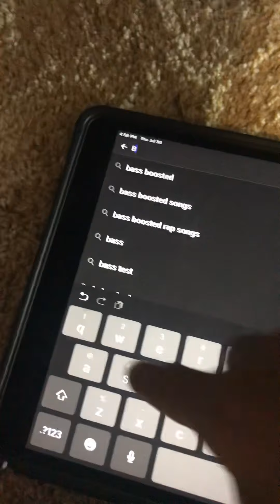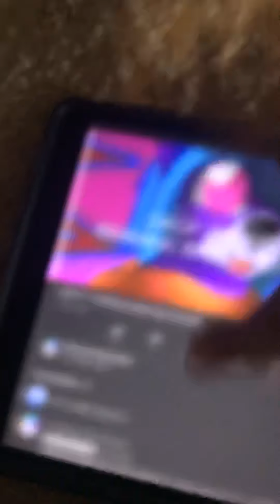Secret extreme bass test with a lot of excursion